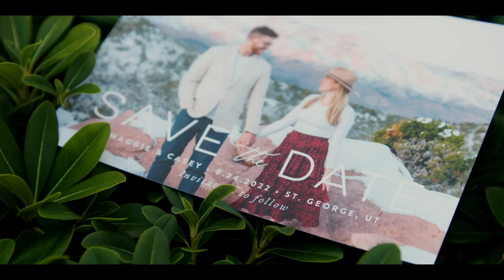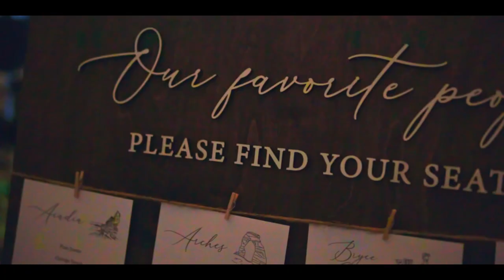Maggie+Casey's Southern Utah Wedding at the Ledges | Highlight Video